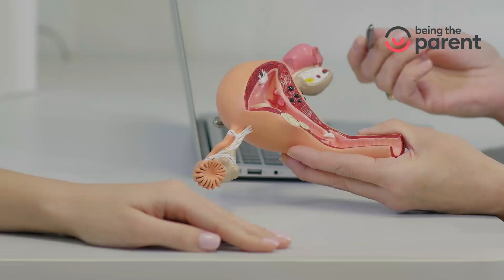How much Bleeding is Normal in Pregnancy? | Does one bleed during pregnancy?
Bleeding during early months of pregnancy is quite normal. But, how much bleeding is normal and what are the signs which can be dangerous? Find out more about all this in this video.